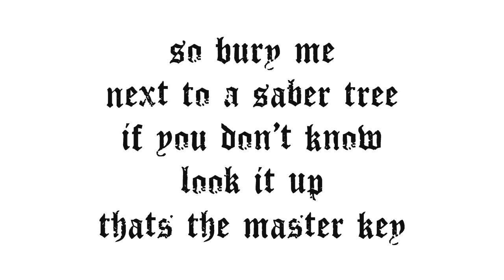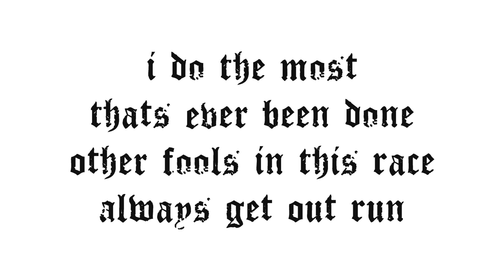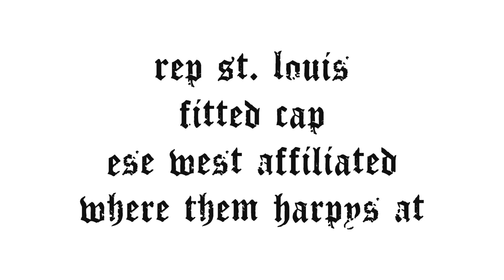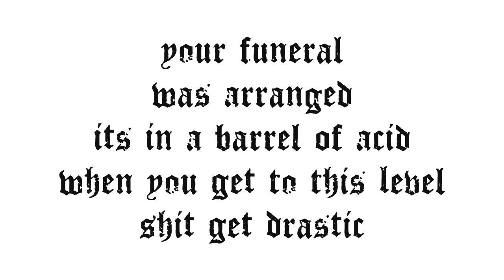Conejo - Beneath The Darkness (With Lyrics On Screen)-Children of the Night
Conejo's "Beneath The Darkness" Song With Lyrics On The Screen. This Song Is From His "Children of the Night" Album.